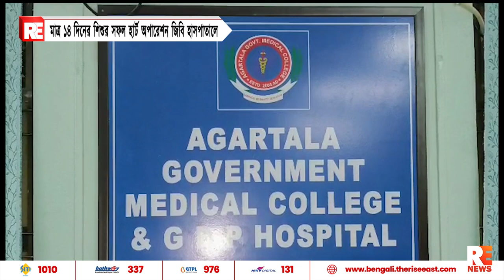মাত্র ১৪ দিনের শিশুর সফল হার্ট অপারেশন জিবি হাসপাতালে